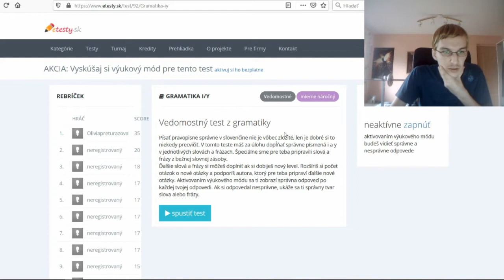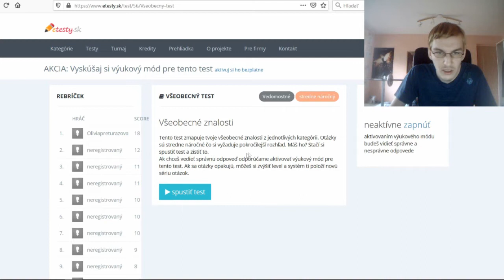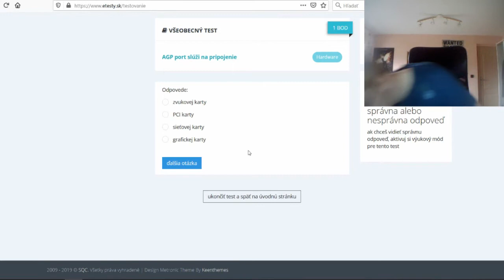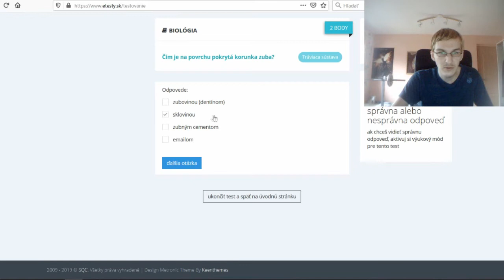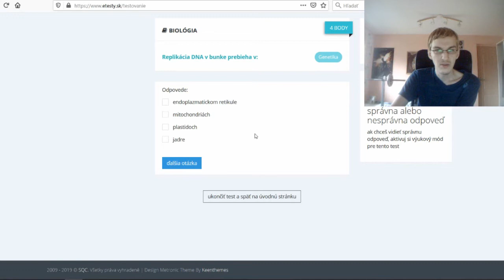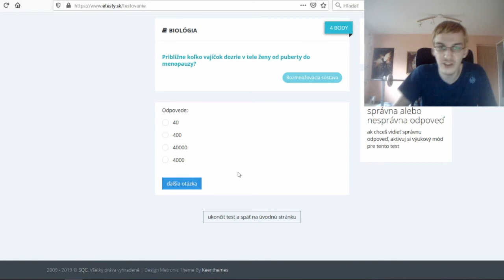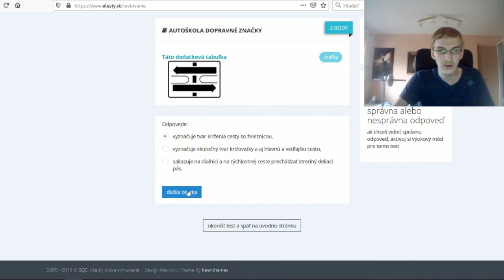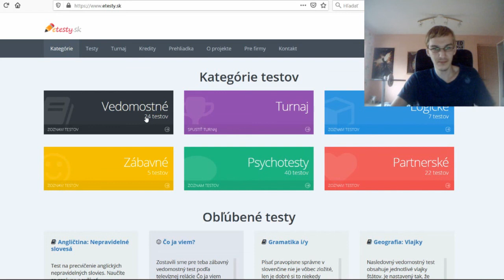Vedomostné Testy - To som tomu dal (by pepši)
To som tomu ale dal. Ved uvidíte aké boli tie otázky ťažké. Vedomostné testy také vedia byť.